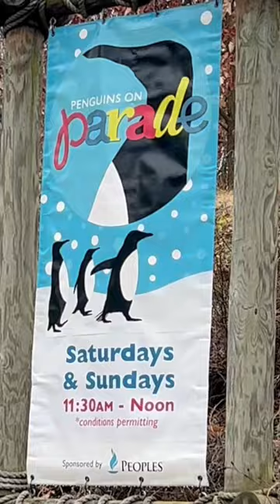Pittsburgh zoo Awesome banners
This video is about animals at the Pittsburgh Zoo. Girraffe, anteater, elephant, ostrich, cheetah are some of the most popular animals.

The Pittsburgh Zoo & Aquarium strives to foster positive, lifelong connections between animals and people. Whether through our exhibits, educational programs, or our many conservation projects, our goal is to make certain the Earth remains a suitable home for all life by our discovery of the interconnectedness of the natural world.

Below are some links to products that we used in our squirrel bird wildlife animal feeder set up and on the making of these video. If you click on them we might make some money. Thanks for your kindness and generosity. We are blessed and grateful to make these wildlife photography videos.

These products help me make Squirrel and bird videos

2023 Apple 12.9-inch iPad Pro (Wi-Fi, 128GB) - Silver (6th Generation)

These are great products for watching squirrel videos and listening to squirrel sounds and bird songs

The Zoo’s Master Plan for recent renovations began in 1980. The next decade completely transformed the Zoo. Exhibits were recreated into naturalistic habitats, enabling animals to roam as they would in the wild while providing a more pleasant and informative experience for Zoo visitors. The Asian Forest, which opened in 1983, was the first area of the Zoo to utilize this new philosophy. The African Savanna followed, featuring seven major exhibits in an African landscape, opening in 1987.

In 1991, the Zoo opened the Tropical Forest, a five-acre indoor rainforest housing 16 primate species and more than 150 types of tropical plants. Also that year, the Children’s Zoo was renovated into a Children’s Farm, featuring domestic animals and animal care demonstrations. Niches of the World, an underground indoor exhibit, reopened its doors in 1992 as the home for reptiles, amphibians, and small animals.

Kids Kingdom, the completely renovated Children’s Zoo, opened in 1995 and was further enhanced by the addition of the Discovery Pavilion in 1997. Another massive renovation followed shortly thereafter in 2000 with the $17.4 million state-of-the-art update to the aquarium, doubling the number of aquatic animals at the Zoo and then partnering with PPG to name the Aquarium. In 2002, the Zoo expanded the Education Complex due to the popularity of educational programming, reaching over 400,000 guests in peak years. The roof was raised and a second story was built, providing more classrooms, teacher resource areas, and an animal holding area. The building was modified using several green practices.

In 2006, the Zoological Society opened the International Conservation Center, an off-site, 724-acre research and conservation facility dedicated to the African elephant in Somerset, Pennsylvania.
up close with polar bears, sea otters, sea lions, and elephant seals. It invites visitors to learn more about animal habitats, as well as their connections with the environment and the ways they can help to protect it.

 Featuring animals native to island atmospheres around the world, including Philippine crocodiles, Aldabra tortoises, Visayan warty pigs, siamangs, and clouded leopards. In 2017, the Zoo opened Jungle Odyssey, featuring five new animal exhibits including fossas, capybaras, ocelots, giant anteaters, and a pygmy hippo

new exhibits,  Pittsburgh Zoo & Aquarium approaches its 125th anniversary in 2023. The Zoo’s remarkable growth research, education, and conservation efforts are sending it roaring into the future.